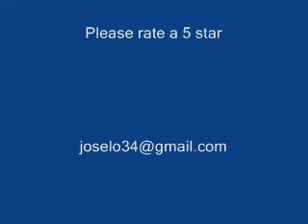Mixed Martial Arts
Mixed (Drinks) Martial Arts